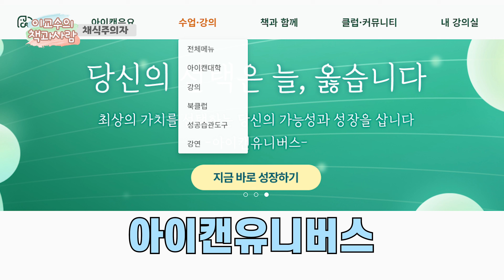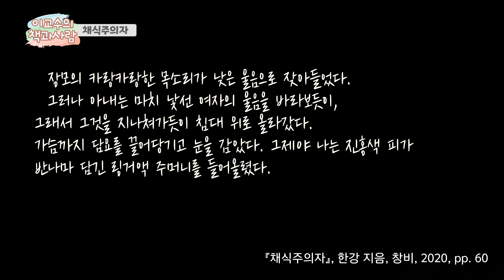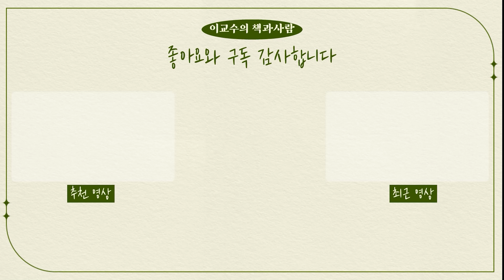한국인 최초! 아시아 여성 최초! 2024 노벨 문학상 수상에 빛나는 한강의『채식주의자』l 서울대 교수 책 추천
이 영상은 한강 작가의 '채식주의자'에 대해 깊이 있는 다양한 관점으로 분석합니다. 가부장적 폭력과 억압적 사회구조로 인해 고통받는 영혜의 이야기는 고통과 저항의 상징입니다. 채식주의자가 다루는 주제는 억압된 내면적 갈등과 그로부터 벗어나려는 한 여성의 처절한 몸부림이며, 그 과정에서 발생하는 폭력과 저항의 양상을 탐구합니다. 이를 통해  현대 사회의 구조적 문제를 보다 깊이 이해하고, 한강만의 탁월한 문학적 성취를 느낄 수 있습니다 .

00:00 한강 작가의 노벨문학상 수상 소식
01:37 한강의 채식주의자 연작소설 개요
03:36 평범함을 추구한 나의 삶과 아내에 대한 이야기
04:44 결혼 생활의 평범함과 아내의 존재 의미
06:03 가부장적 폭력 속에서의 영혜의 고뇌와 변화
08:17 폭력과 억압 속에서 자아를 발견하는 영혜의 이야기
10:43 영혜의 고통과 가족 내 폭력 구조
13:39 도덕적 시선과 개인의 의지
15:03 가부장적 사회구조와 개인의 고통
17:52 채식주의자: 폭력과 고통을 다룬 작품

🟢 서울대 인류학과 이현정 교수와 함께 공부해요!! 💛

✏️ 서울대 인류학과, 이현정 교수에게 배우는 [자기 역사 쓰기]

한강『채식주의자』  이교수의 책과사람